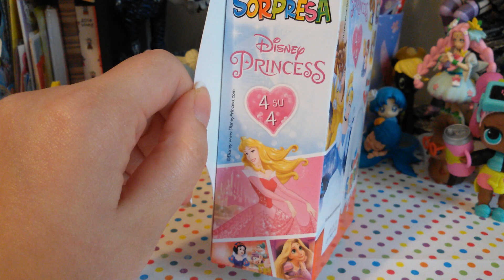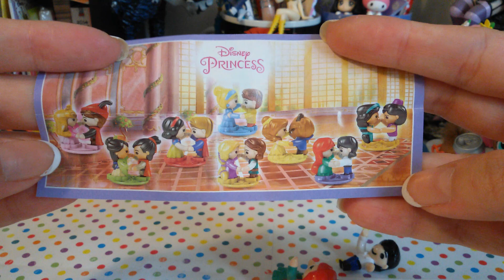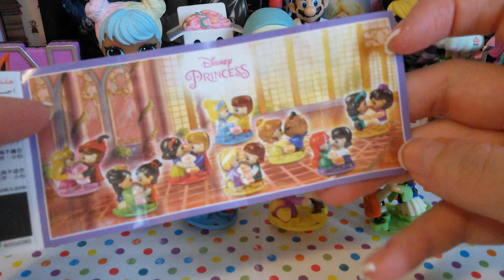Pasqua con Nese! Apriamo Ovetti Kinder Sorpresa delle Principesse Disney! Princess e Principi! 2018